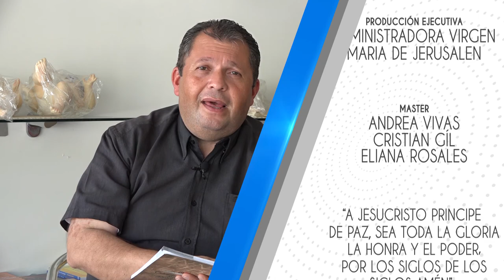COMO SE VIVE LA SEMANA SANTA EN LA IGLESIA CATÓLICA || PADRE LUCIO LEÓN